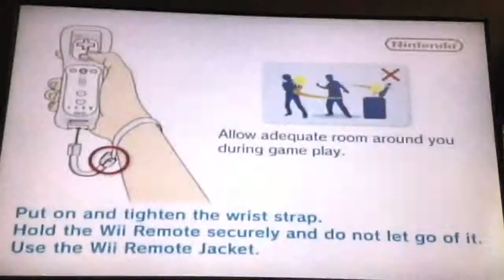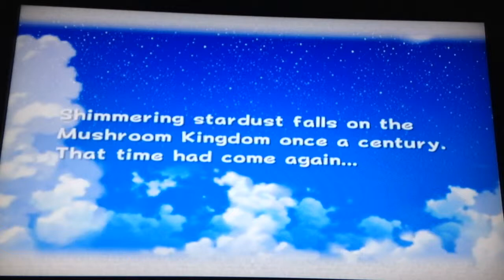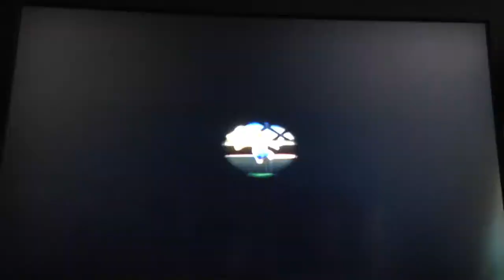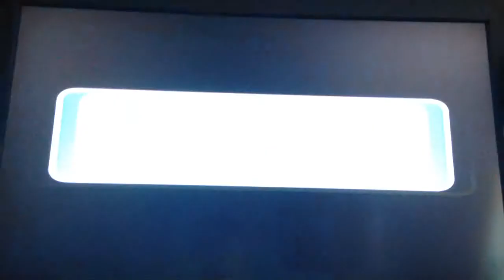Super Mario Galaxy 2 part 1 - Lubba bubba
We start are new galaxy adventure